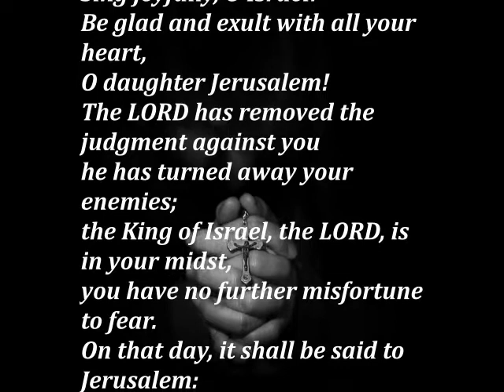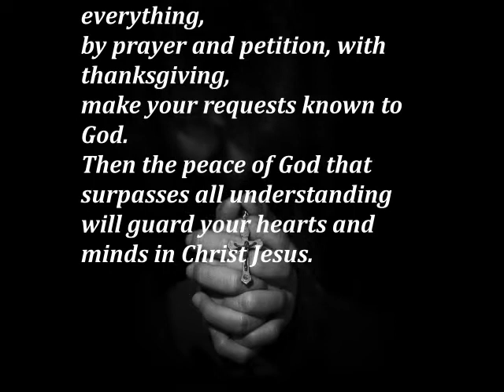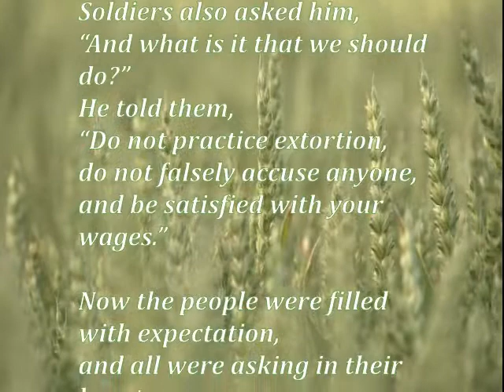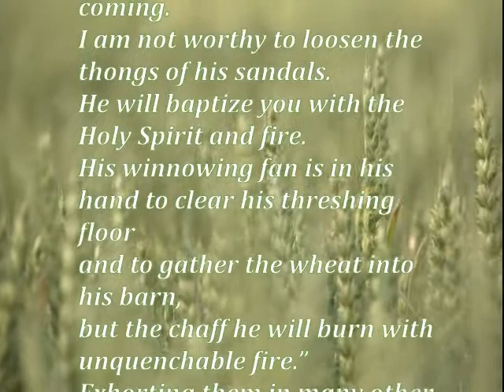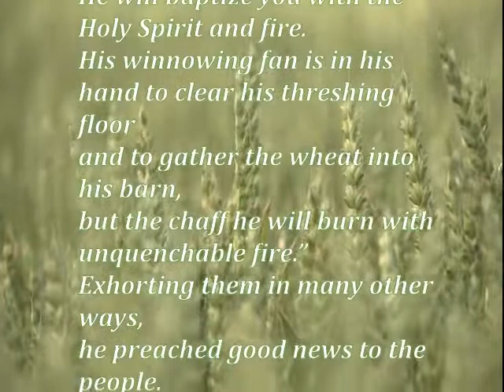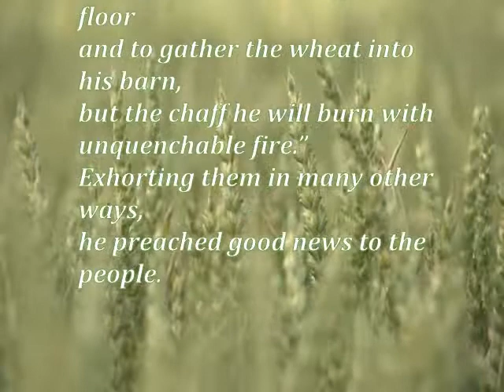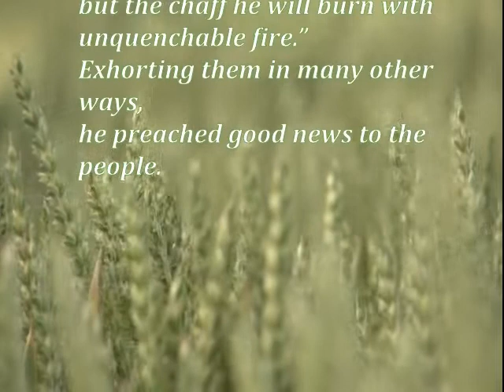Daily Gospel Reading. December 12, 2021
Today's Gospel Reading. December 12, 2021

Fist reading from the Book of Zephaniah
Zep 3:14-18a

Shout for joy, O daughter Zion!
Sing joyfully, O Israel!
Be glad and exult with all your heart,
O daughter Jerusalem!
The LORD has removed the judgment against you
he has turned away your enemies;
the King of Israel, the LORD, is in your midst,
you have no further misfortune to fear.
On that day, it shall be said to Jerusalem:
Fear not, O Zion, be not discouraged!
The LORD, your God, is in your midst,
a mighty savior;
he will rejoice over you with gladness,
and renew you in his love,
he will sing joyfully because of you,
as one sings at festivals.

Second reading from the letter of St. Paul to the Philippians
Phil 4:4-7

Brothers and sisters:
I shall say it again: rejoice!
Your kindness should be known to all.
The Lord is near.
Have no anxiety at all, but in everything,
by prayer and petition, with thanksgiving,
make your requests known to God.
Then the peace of God that surpasses all understanding
will guard your hearts and minds in Christ Jesus.

Lk 3:10-18

The crowds asked John the Baptist,
“What should we do?”
He said to them in reply,
“Whoever has two cloaks
should share with the person who has none.
And whoever has food should do likewise.”
Even tax collectors came to be baptized and they said to him,
“Teacher, what should we do?”
He answered them,
“Stop collecting more than what is prescribed.”
Soldiers also asked him,
“And what is it that we should do?”
He told them,
“Do not practice extortion,
do not falsely accuse anyone,
and be satisfied with your wages.”

Now the people were filled with expectation,
and all were asking in their hearts
whether John might be the Christ.
John answered them all, saying,
“I am baptizing you with water,
but one mightier than I is coming.
I am not worthy to loosen the thongs of his sandals.
He will baptize you with the Holy Spirit and fire.
His winnowing fan is in his hand to clear his threshing floor
and to gather the wheat into his barn,
but the chaff he will burn with unquenchable fire.”
Exhorting them in many other ways,
he preached good news to the people.

Gospel Reading
Daily Gospel